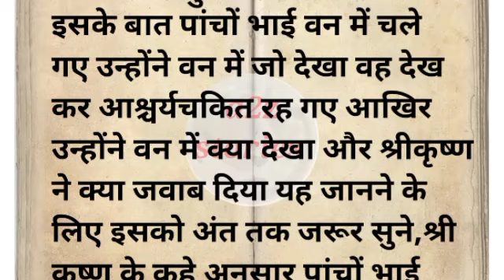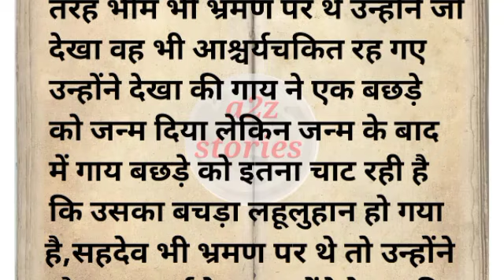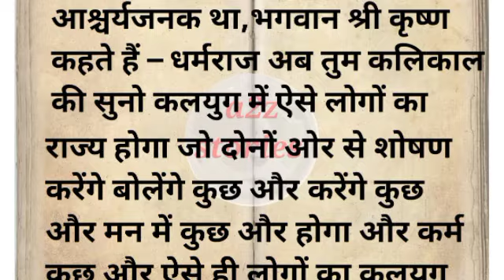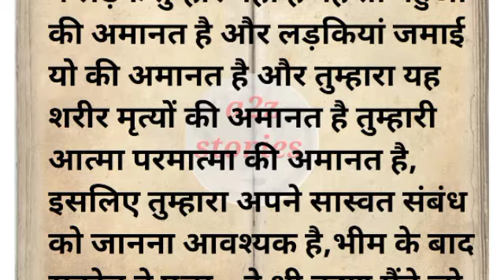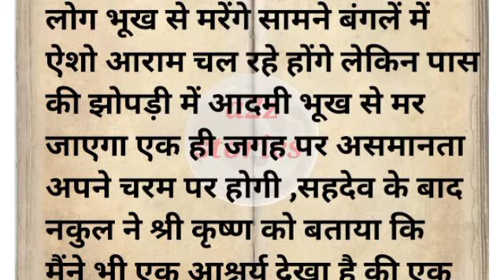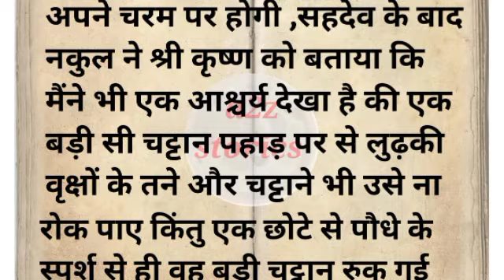भगवान श्री कृष्ण ने बताया कलयुग के पांच चौंकाने वाले रहस्य#कृष्ण वाणी# कलयुग